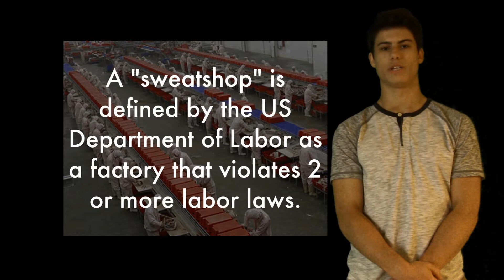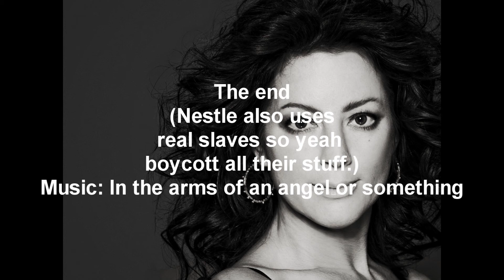Sweatshop PSA (Very Emotional)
Sorry if you cry.